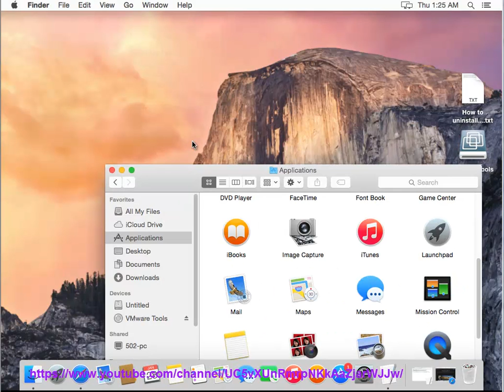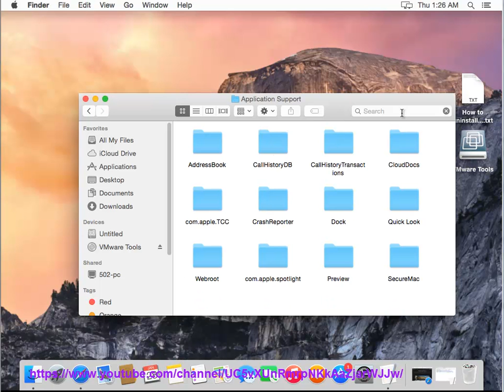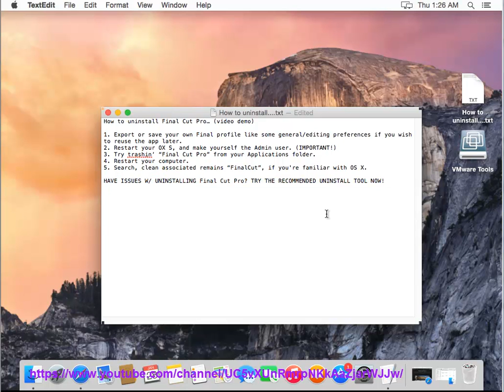Can't Uninstall Final Cut Pro on Mac?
Unable to uninstall Final Cut Pro v4 yourself? Well, with millions of unwanted apps 'n counting, I have sth special 4 U: TRY this most advanced app uninstaller@

* SW Company: Apple Inc.